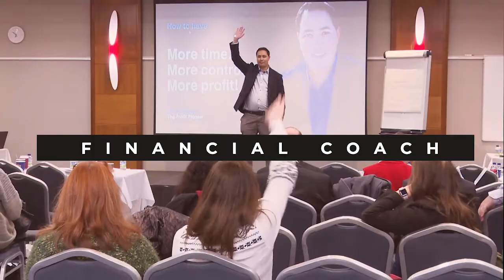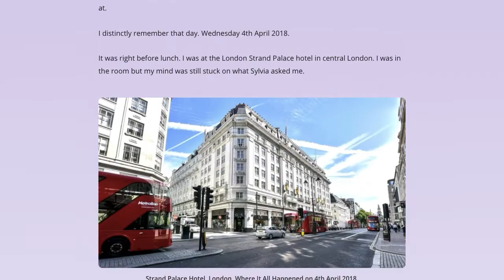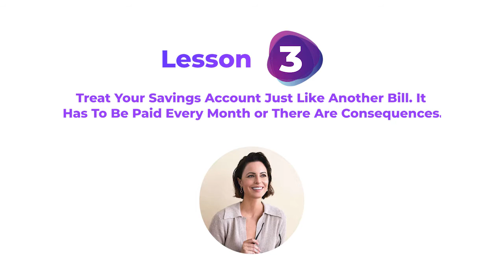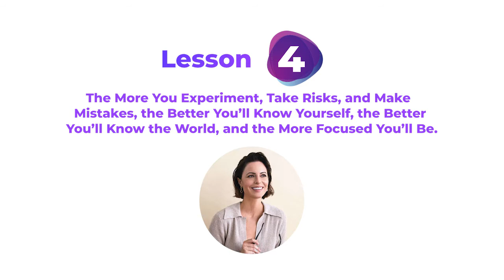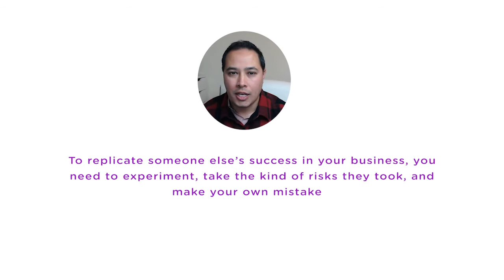Sophia Amoruso - 5 Money Lessons Learned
Are you thinking about scaling your business to $10K in the next 3-4 months?

Then my upcoming “Couch to $10K Cash Flow in 90 Days” program might be of interest to you.

In the program, we will work on all the lessons that I have mentioned in this video.

If you are interested in knowing what the program looks like and if it is right for you, then book a discovery call using this

SOPHIA AMORUSO | 5 MONEY & CASH FLOW LESSONS LEARNED / This video is for you if you want to learn from the experience of a successful woman entrepreneur of our times.

I have gleaned many lessons from Sophia Amoruso’s best selling book “Girlboss”.

And, today in this video I am sharing 5 such lessons that talk about the money side of business.

If you want to get unstuck by applying wisdom in these lessons and solve your cash flow problems and ditch your cash flow worries, watch it for sure.

By the end of this video, you will get many ideas to apply to your business.

Let’s start with the first lesson I learned from Sophia Amoruso.

As these lessons are based on the quotes by Sophia Amoruso, I am sharing those quotes as lessons for your reference. To understand what I learned from each of these quotes, watch the entire video.

The quote on which my first lesson is based on is: Money looks better in the bank, rather than on your feet.

Next quote that I gleaned from my second lesson is this: Learning how to control your finances is one of the most important things you’ll ever do.

Here is the third quote: Treat your savings account just like another bill. It has to be paid every month or there are consequences.

The fourth quote is here: The more you experiment, take risks, and make mistakes, the better you'll know yourself, the better you'll know the world, and the more focused you'll be.

And, the quote that is the basis of the final and fifth lesson is this: Abandon anything about your life & habits that might be holding you back. Learn to create your own opportunities. Know that there is no finish line; fortune favors action.

These lessons are enough to change a person’s financial future.

Are you ready to put them to use?

Very excited to share it with you!

Added timestamps for sections featuring each lesson in case you want to go straight to any one of these.

[0:00] Intro
[2:11] Lesson 1
[4:21] Lesson 2

[5:34] Lesson 3
[6:49] Lesson 4
[8:42] Lesson 5

GET IN TOUCH:

If you’d like to talk, I’d love to hear from you. I try my best to reply to everyone :)